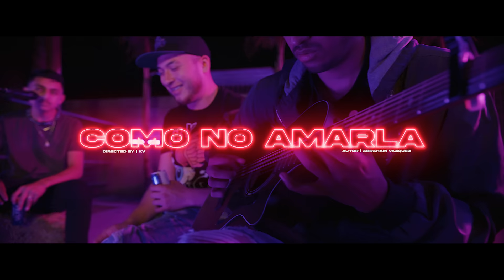Abraham Vazquez - Como No Amarla 👑🥰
CONTACTO